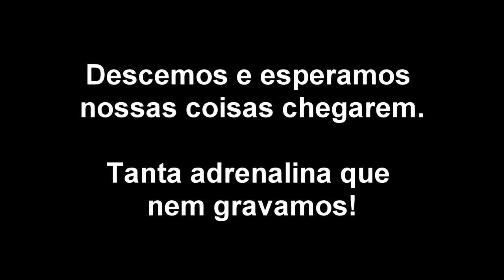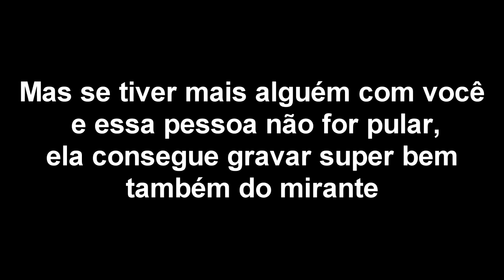TUDO SOBRE ESSA TIROLESA! *com valores*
E ai galera, o vídeo de hoje é continuação do anterior. Iremos mostrar como é pular na maior tirolesa aquática do BRASIL.

ME SIGA NO INSTAGRAM:::::::: kayocalheira